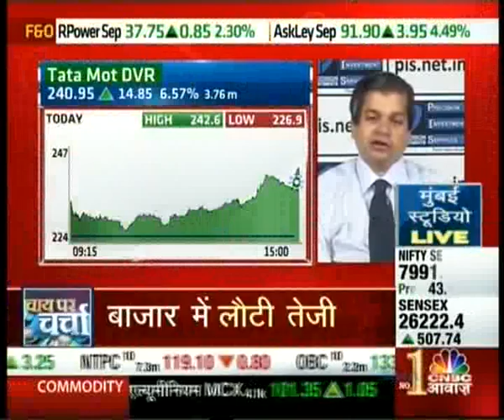Avinnash Gorakssakar, CIO - Head Research, Precision Investment Services on CNBC Awaaz 27 Aug 15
Avinnash Gorakssakar, Fundamental Analyst, giving his view on Midcap stocks view, Motherson sumi, IRB.